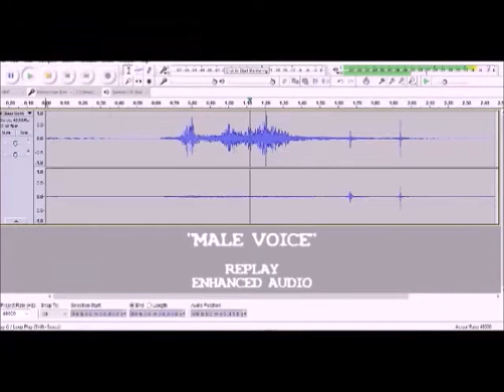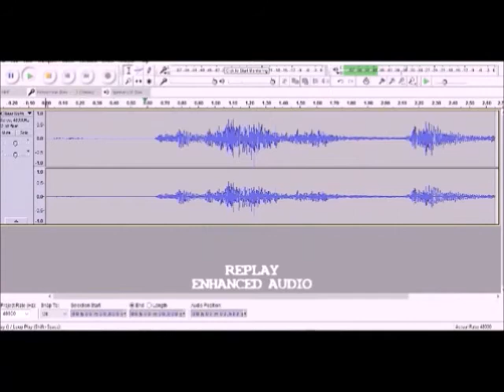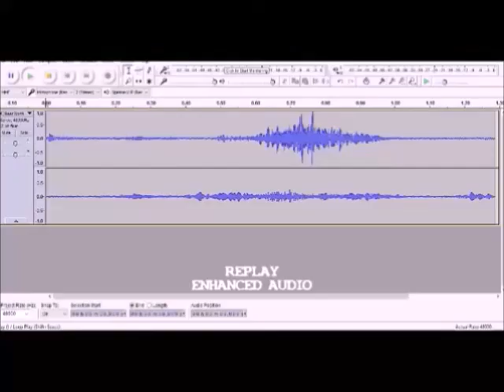Paranormal Evidence: Chicago Abandoned School Investigation III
CPI investigated the abandoned Near North High School, which was also the grounds of the old Sieben Brewing Company.  During a group Portal EVP Ghost Box Session, our camcorders and digital voice recorder captured several unexplained voices.